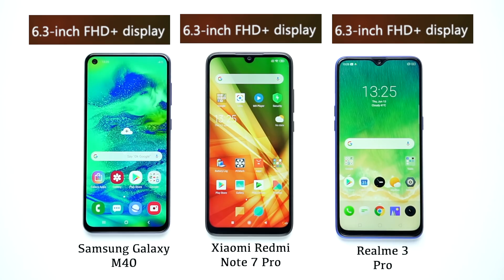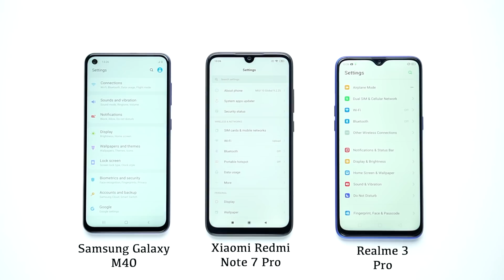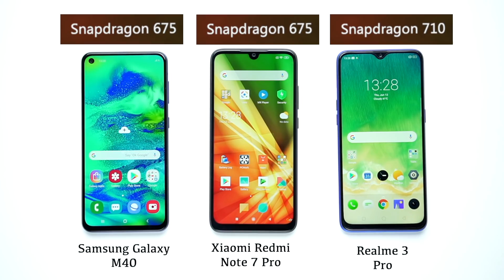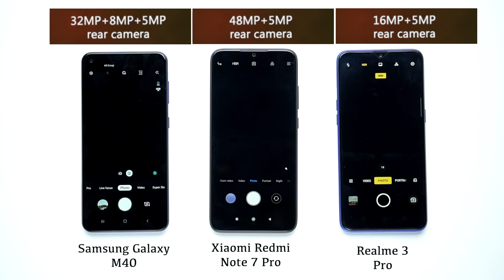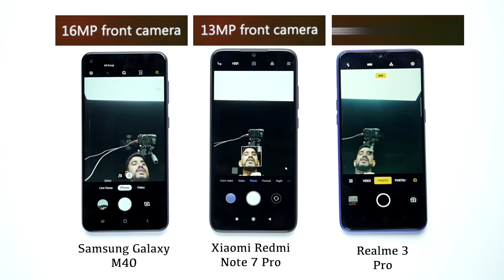Samsung Galaxy M40 vs Redmi Note 7 Pro vs Realme 3Pro: comparison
About Us:
91mobiles.com is the largest gadget research site in India that provides tools, reviews & rich content to help people decide which gadget best suits their needs. The platform also helps users to find best prices/offers for the gadgets.